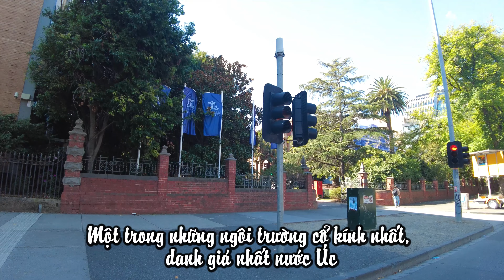VLOG 71: Muốn Yêu Đúng Cách Thì Phải Học